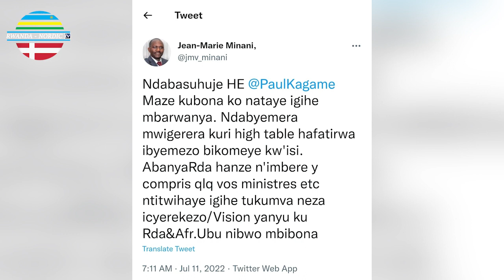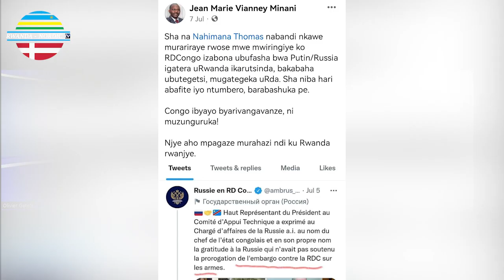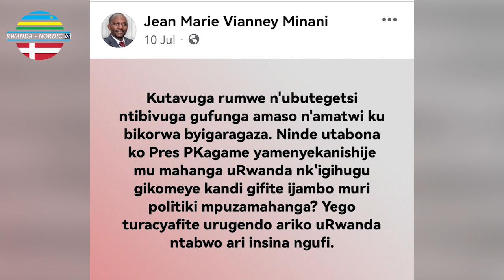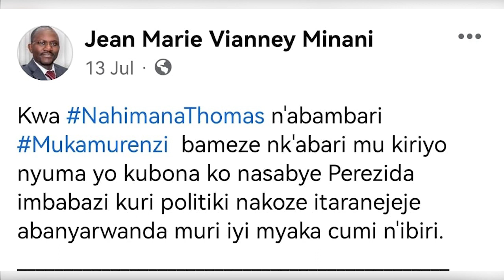IBIGARASHA MU MAZI ABIRA, MINANI JMV WAHOZE AKORANA NABO ARABIVUZE BYOSE.KURIKIRA IKIGANIRO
Minani Jean marie V. ni umwe mubahoze barwanya leta y`u Rwanda yishyize hamwe n`abandi batandukanye baba mu mahanga,aherutse kugaragara ku mbugankoranyambaga, asaba perezida wa repubulika imbazi,ko ibyo yagiyemo mu myaka irenga cumi abyicuza, ko yiyemeje guhinduka,ati sinakomeza gukurikira injiji zidafite icyerekezo nka